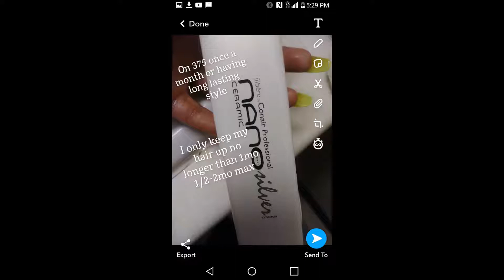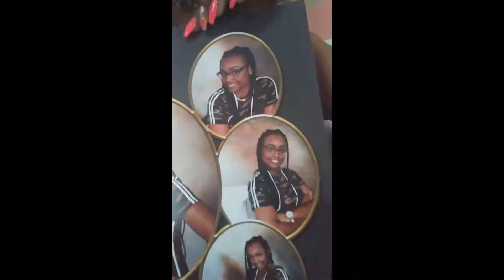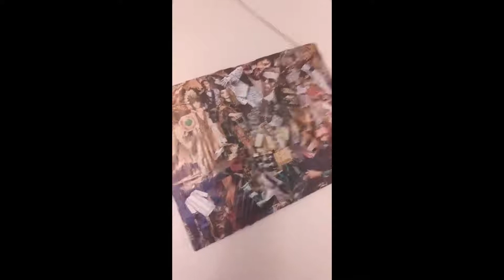GRWM Wash day routine on my natural 4cHair Journey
⁉️🚫 I am not a licensed cosmetologist 🚫⁉️
📝⁉️🚫 I am doing home health for my GMA so the background noise will be a little loud I'm right next to her room🚫⁉️💅

Hey it's your girl a NubiNova 👽 back with another hair tutorial.
In this video I will be showing you how I detangle my 4Chair before and after washing. All the products I will and have been using. A slide of my hair progress and styling my hair.

I hope that these tips help someone in some type of form or fashion in their hairjourney .

⚠️ 📝 YES 😊 this is a real-time video 💇‍♀️⚠️

📝 The Products being used
- Equate Tea Tree shampoo & conditioner
- shea moisture shampoo & conditioner
- Home-made herbal shampoo
- Biotin and collagen leaving treatment

My hair journey ((1:09 - 7:41 ))
📝 My BigChop 2013 to current 2019. Some of my go to products and tips.
📝 Length check.

Detangling my stretched 4C hair  (( 7:42 - 11:52 ))

📝 Always use a paddle brush or wide tooth comb for detangling.

📝 If hair is in its most natural state when detangling make sure to add some type of moisture before detangling.

📝 Length Check after comb out.

The Wash Process (( 11:53 - 17:57 ))

📝 Explaining the process so I don't drop my ph in the water. 😆😘

📝 Detangling 4cHair before washing // vibing.

📝 Always start from the ends of hair.

📝 Explaining drying hair for less shedding and split ends.

The Conditioning Process (( 17:58 - 28:49 ))

📝 Separating the hair for twist out (( in detail conditioning )).

📝 Be GENEROUS ⁉️ I usually buy (1) shampoo (2) conditioners.

📝 For best results wrap hair with shower cap. The longer you let set, the softer the hair will be.

The Blow Out Process (( 28:50 - 39:54 ))
⁉️ This  slide will be loud ⁉️

📝 Separating hair into 4 sections.

📝 Make sure your hair has leave-in conditioner on it and // or some type of heat protectant. I did so off camera.
(( dry on highest setting with comb attachment )).

📝 Length check

The Slik Press Process  (( 39:55 - 48:57 ))

📝 Explaining how I get the perfect press. (( ConairFlatiron 375° ))

📝 The health of my hair.

📝 Make sure to have a small tooth comb handy for best results.

⁉️ Commercials playing loud AF ⁉️

Crime Mob - Circles

Latif - I don't want to hurt you
         - Without you

Usher - Can you handle it
           - Superstar
           - Do it to me

Raheem DeVaughn - Customer

Megan Thee Stallion ft Nicki Minaj T Y Dolla $ign - Hot girl summer

Maliibu Miitch - Got to get you home with me ( remix )

Too $hort - Freaky Tales

Tupac Ft Danni Boy - Broken Wings

Nappy Roots Ft Anthony Hamilton - Po'folks

Memphis Bleek Ft. T.I. Trick Daddy - Round here

I_Am_NubianCustoms92

Takayla immadowhatiwant Thompson

I_Am_NubianCustoms92

I_Am_Nubian92

$Nubian9292